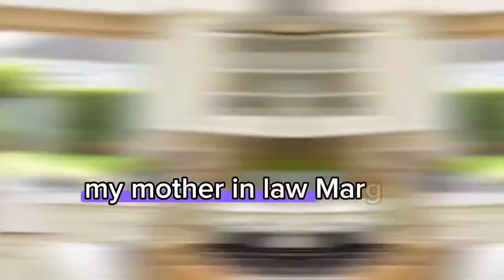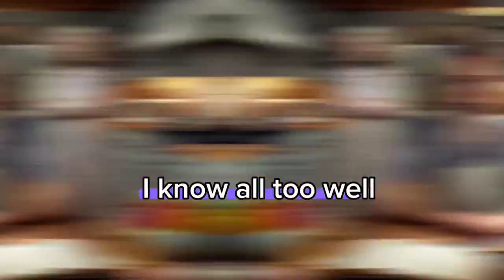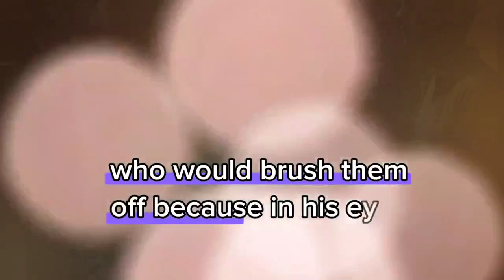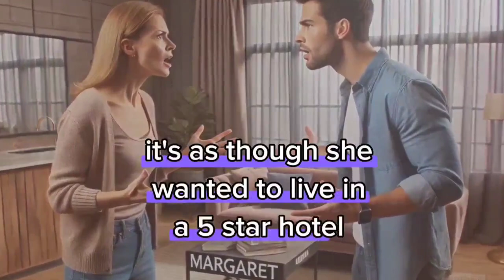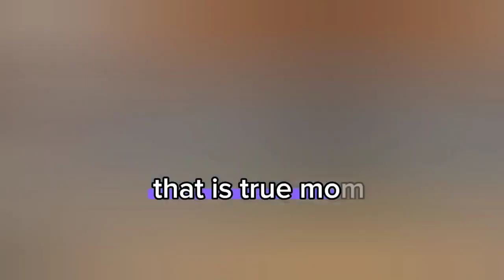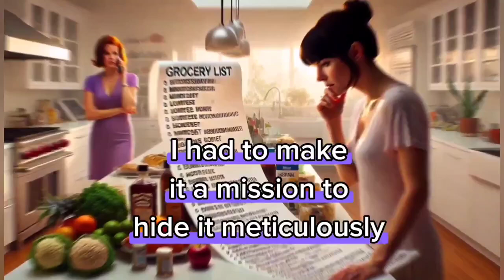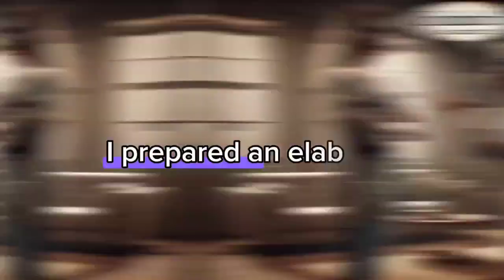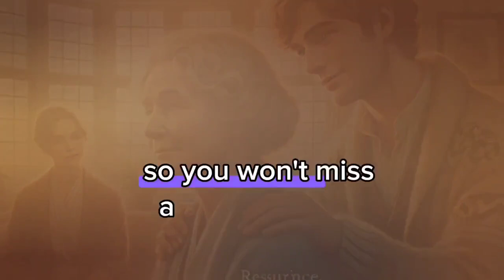Revenge:Husband Demanded I Cook All Meals for His Mother,I Prepared Something Special Just for Her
Husband Demanded I Cook All Meals for His Mother, So I Prepared Something Special Just for Her...She Never Complained Again!.
Revenge story
Batrayal